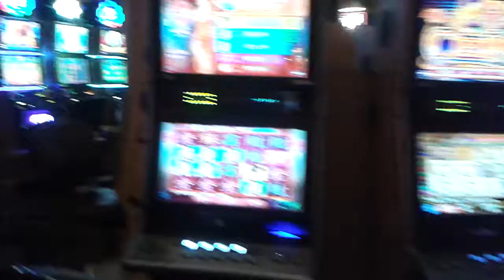20160709 224823 casina